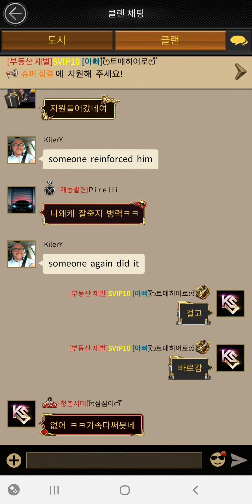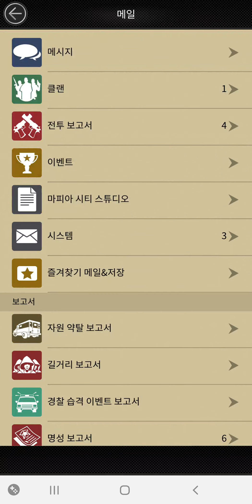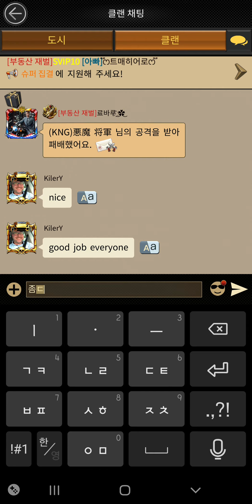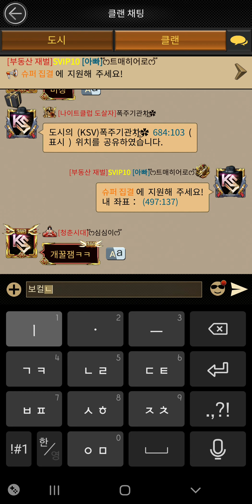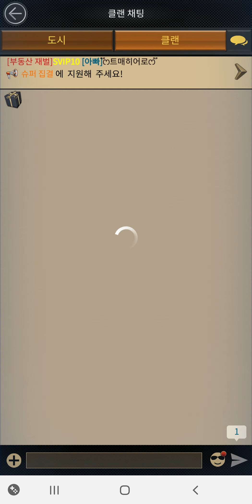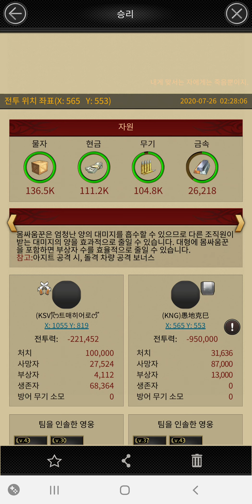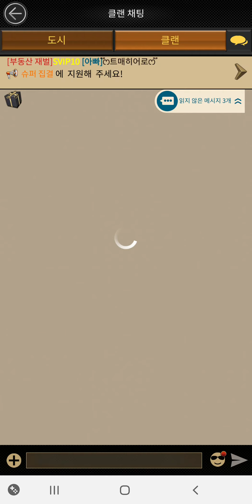390 City KNG - 愚地克巳 폭주족 1117% 아지트 슈퍼 집결 공격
390 City KNG - 愚地克巳 폭주족 1117%
아지트 슈퍼 집결 공격

공격자 390 City KSV 트매히어로 폭주족 1815%
방어자 390 City KNG 愚地克巳 폭주족 1117%

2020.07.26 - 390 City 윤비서